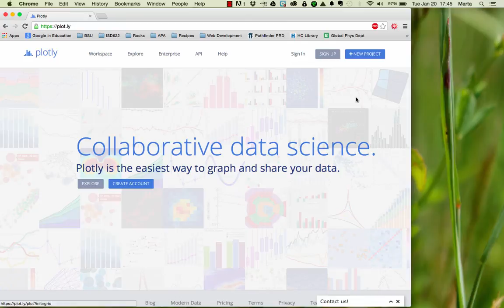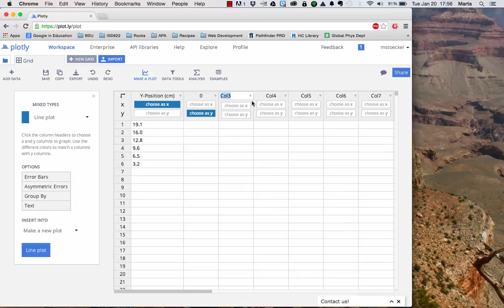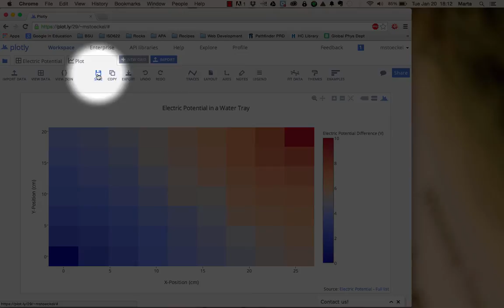Making a Heatmap in Plotly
For electric potential difference lab in Physics